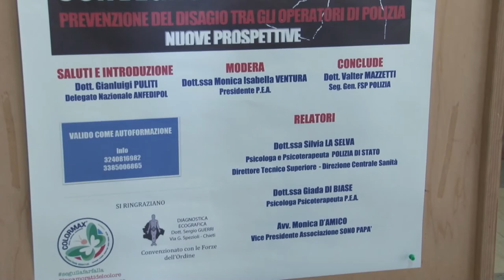A Pescara convegno sul disagio degli operatori di Polizia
"La prevenzione del disagio tra gli operatori di Polizia". Questo il tema del convegno che si è tenuto questa mattina presso la sala consiliare del Comune di Pescara a cura del sindacato di Polizia Fsp.